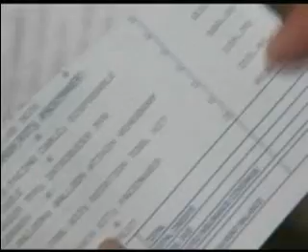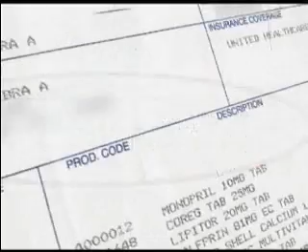08 28 09 MEDICAL COSTS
MEDICAL COSTS ARE ON THE RISE.  THERE ARE ALSO SOME HIDDEN COSTS THAT CAN RUN UP YOUR BILL.